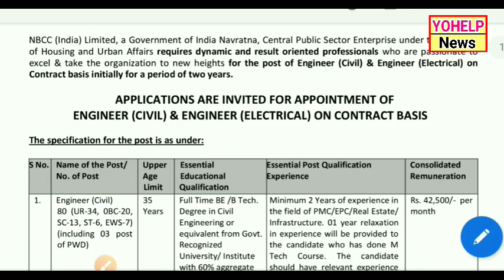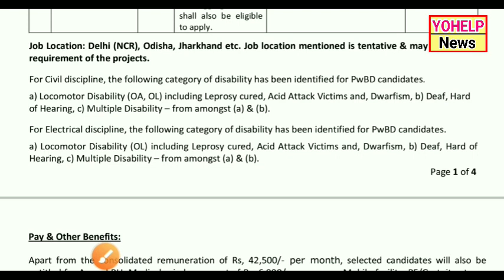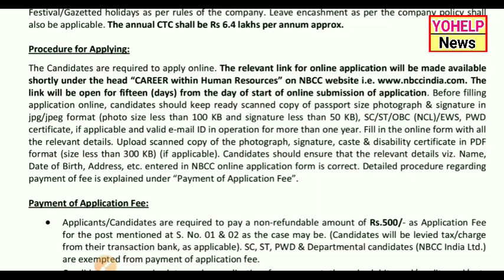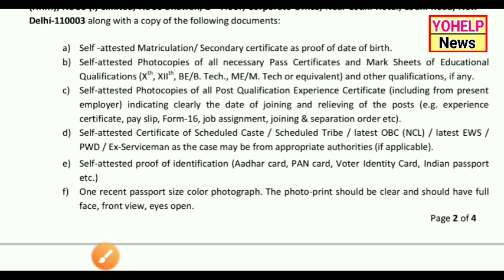NBCC Engineers Jobs | No GATE | EE Civil Engineers Recruitment | NBCC New Jobs | All India Govt. Job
Apply now 👉